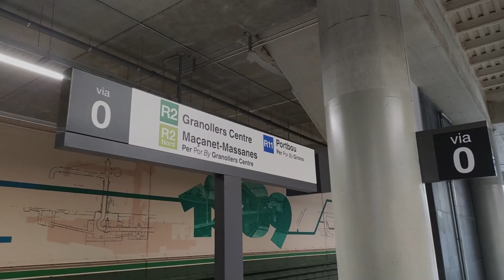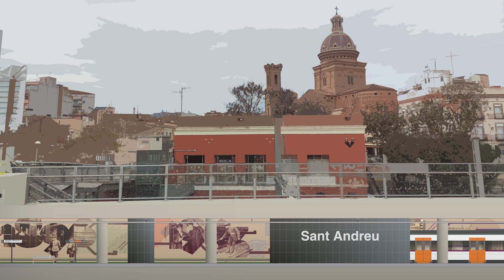R2 R2 Sud R11 Rodalies Sant Andreu | Inauguració 2022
Inauguració de la nova estació de Rodalies el 12 de desembre del 2022.